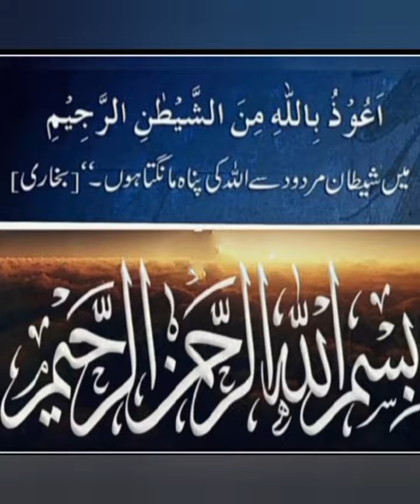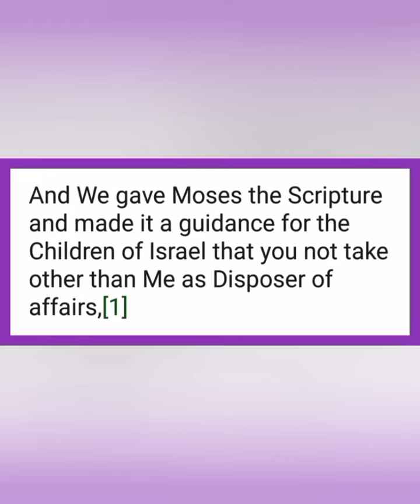Kyun na Aaj ki subh ka Aaghaz Allah k Kalam se? (Al-Isra 2) 13 JUMADAL AWWAL 1445h 28 Nov 2023 Tue